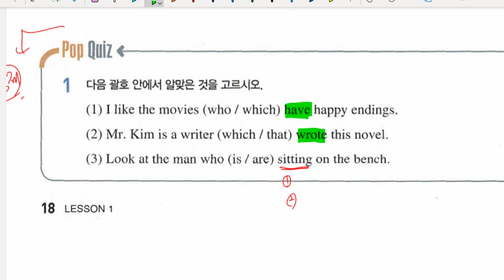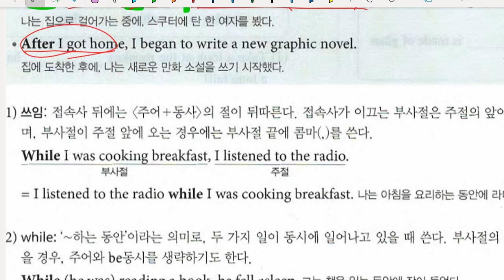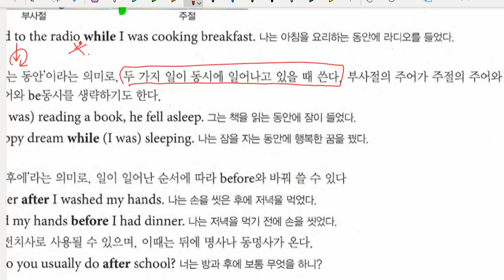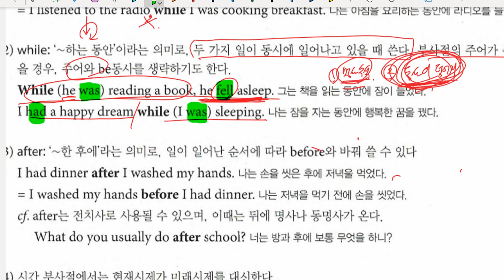중2 2022 03 31 미래엔 구미중 도송중 1과 내신대비 2